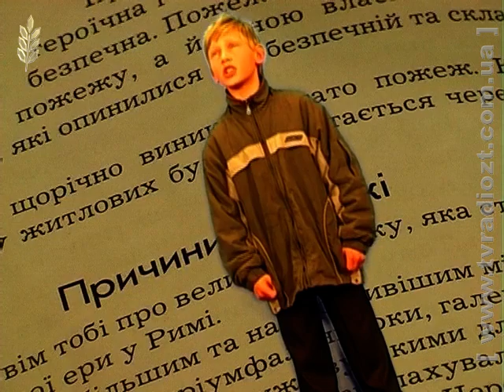КраїнаТалантів ЖитомирськаОДТРК 270713 2702